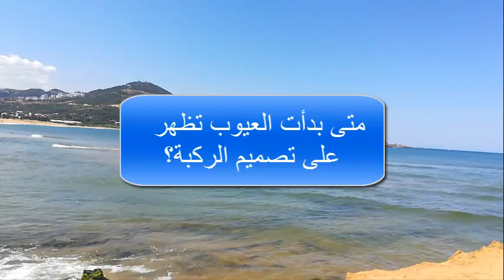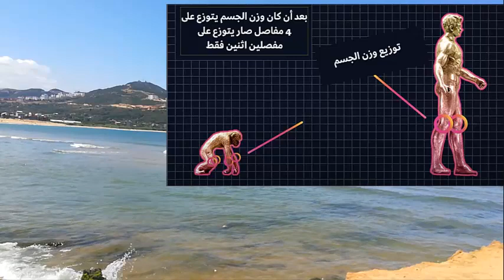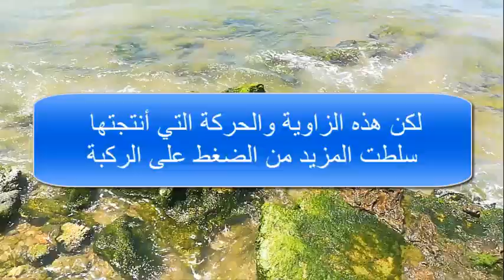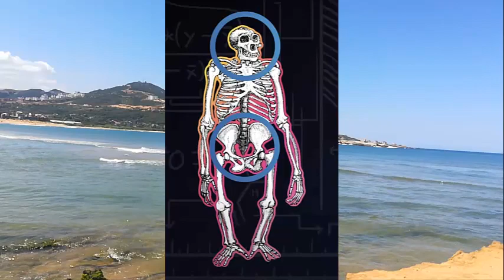لماذا تعتبر الركبة البشرية كارثة من ناحية التصميم؟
يعتبر تمزق الأربطة الصليبية على مستوى الركبة واحدة من أشيع الإصابات، حيث يعاني منها الكثير من نخبة الرياضيين المحترفين، بالإضافة إلى المراهقين الهواة الذين يمارسون الرياضات المدرسية في المدارس الإعدادية والثانوية.
بغض النظر عن الرياضيين، لابد أن لكل واحد منا شخص من أقاربه، عم أو خال أو جد أو جدة، يعاني من مشاكل في الركبة، وهو ما لا يعتبر مصدر مفاجأة إذا ما علمنا أنه في الولايات المتحدة الأمريكية وحدها خضع حوالي 4.7 مليون مواطن لعملية جراحية لاستبدال الركبة.